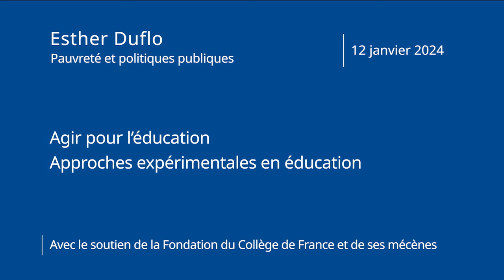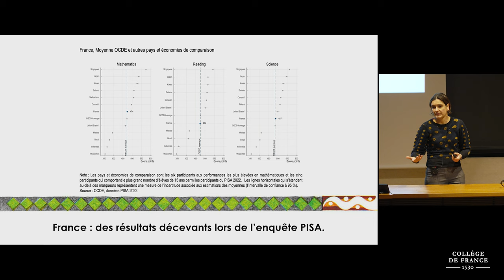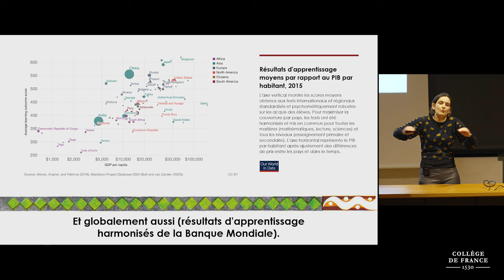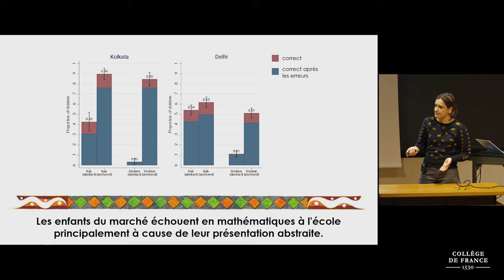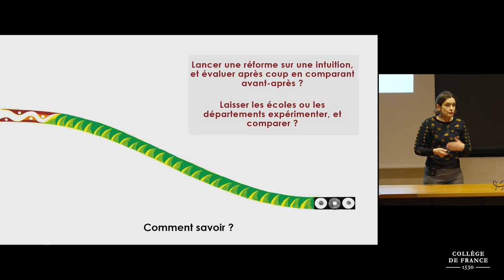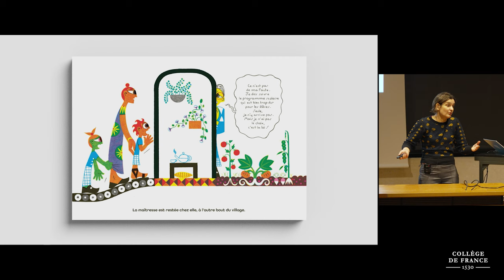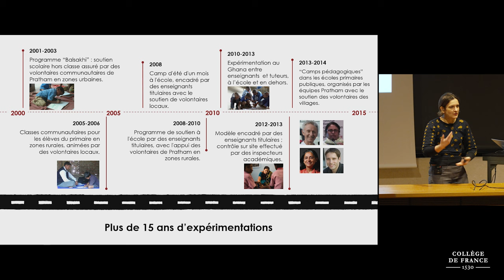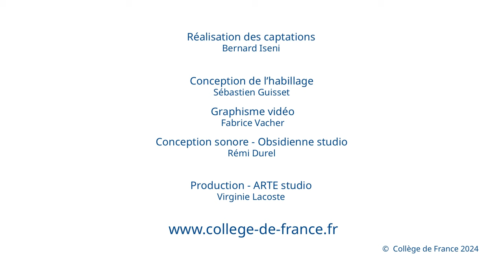Approches expérimentales en éducation (1) - Agir pour l'éducation (2023-2024)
Cycle de conférences dans le cadre du programme « Agir pour l’éducation » (APE) : Approches expérimentales en éducation
Conférence du 12 janvier 2024 : Introduction aux expérimentations en éducation

Professeure : Esther Duflo

Esther Duflo ouvrira le cycle du séminaire Agir pour l'éducation avec une introduction à la série de cours. Elle présentera à cette occasion ses ouvrages à destination des enfants qui ont pour objectif de sensibiliser le jeune public aux problématiques de la pauvreté. Lors de cette session d'ouverture, elle abordera les défis liés à l'éducation à travers l'exemple du programme Teaching at the Right Level.

Avec le soutien de la Fondation du Collège de France et de ses mécènes LVMH, la Fondation Engie et la Fondation Covéa.